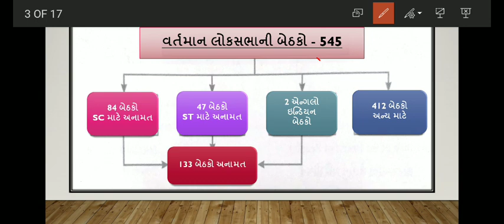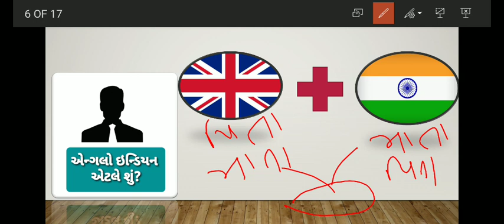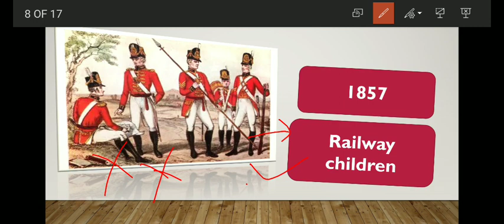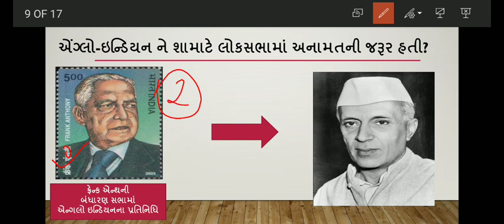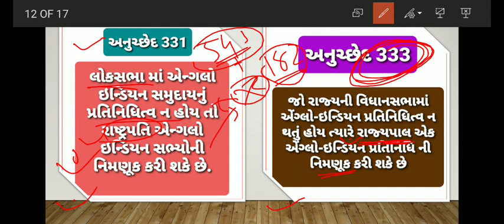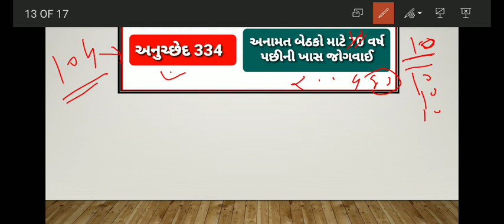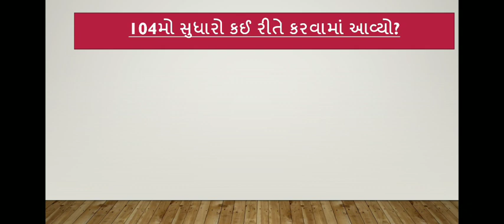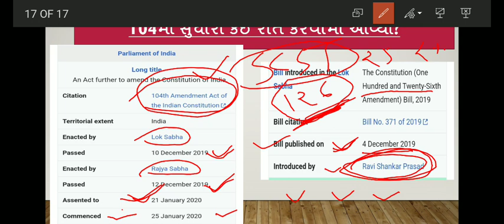Anglo Indian - એન્ગલો ઇન્ડિયન સ્પેશ્યલ લેકચર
૧૦૪ બંધારણીય સુધારો સાથે સંપૂર્ણ પરીક્ષાલક્ષી  માહિતી